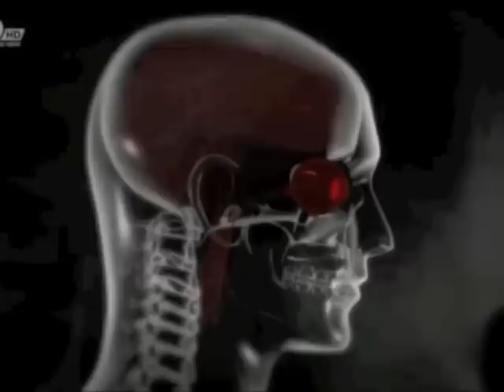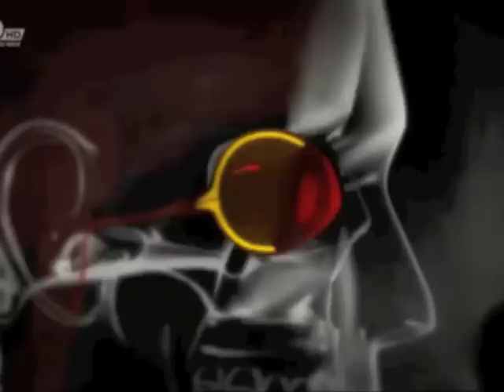Mr Allon Barsam as featured on The Discovery Channel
'Body Invaders' a specially commissioned programme for the discovery channel where experts discuss the most challenging surgical cases. for more information on expert treatment and laser eye surgery solutions.